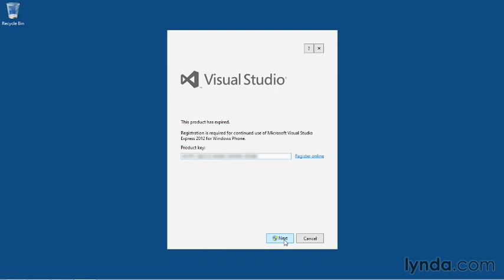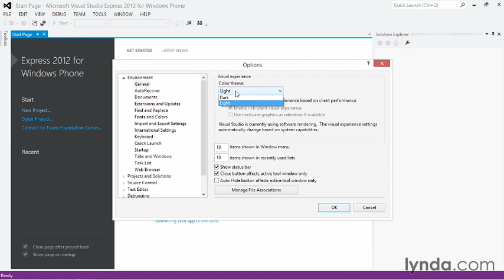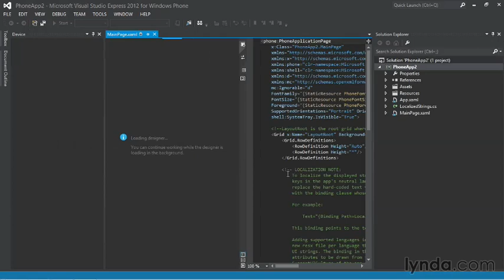Windows 8 Phone Tips-1 Installing Visual Studio for Windows Phone (how to create)